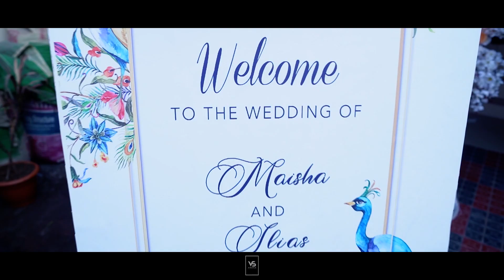Maisha Wedding Trailer || Team Visuals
Cinematographer : Team Visuals
For Premium Photography & Cinematography in Savar & Dhaka: 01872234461